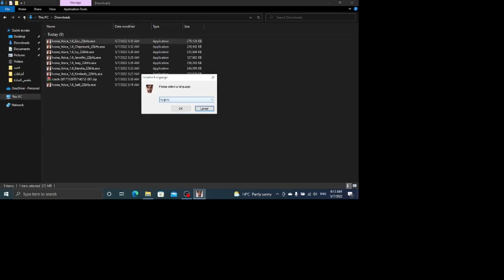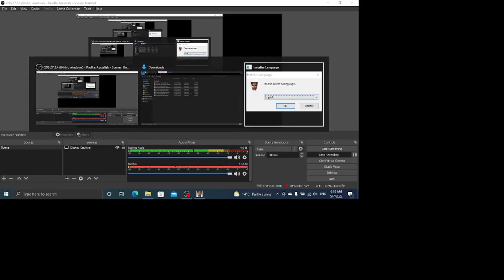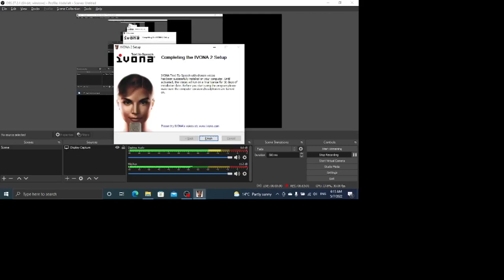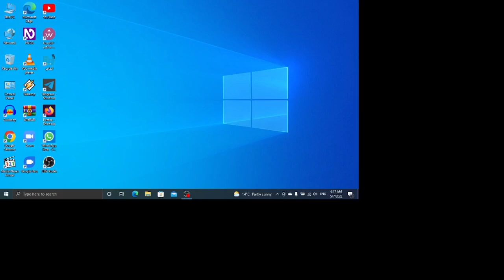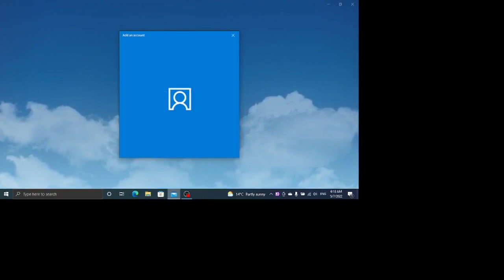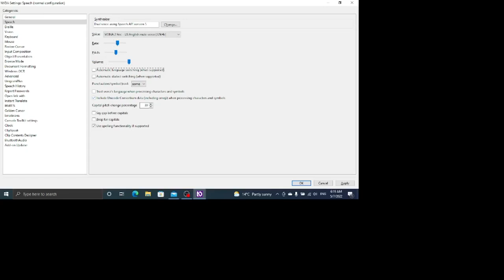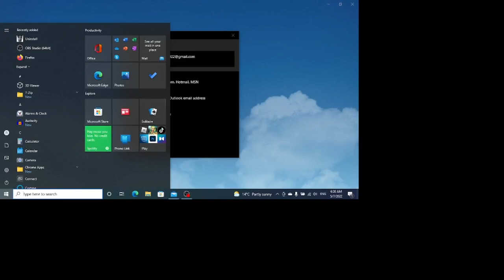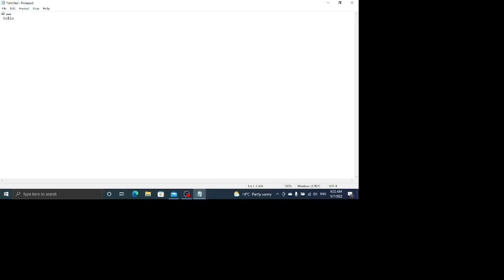🎁🎁أهديكم أصوات جديدة وقريبة للبشر..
السلام عليكم  محبي التقنية  في كل مكان اهلا و سهلا بكم في هاذا الشرح الجديد  و أتمنى أن يكون مفيد
تحدثنا اليوم عن أصوات جديدة لتحويل النص الى كلام بجودة جميلى جدا

من لا يشكر الناس لا يشكر الله
أولا شكراً لفريق نافذة التقنية
و ثانياً شكرا لكل من دعمنا
و الآن مع الروابط

رابط صفحة تحميل الأصوات

رابط ملف التكريك

رابط قناتنا في تيليجرام